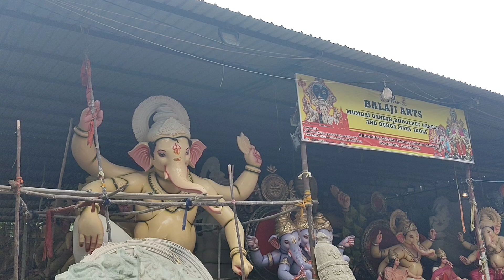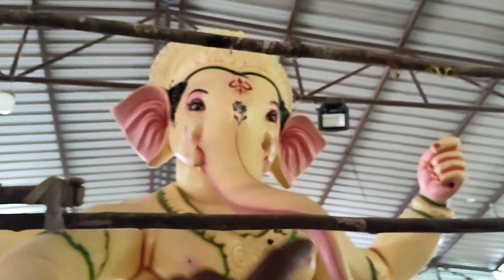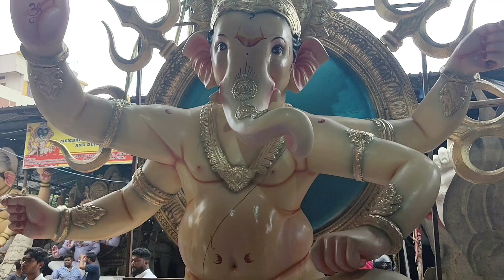Balaji arts. complete mumbai style ganesh. in dhoolpet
hey hello guys welcome back to chichora boys youtube channel let's watch our video 📸 please like share and subscribe to our channel for more videos and please share your friends and family members with your support 🤩🙏